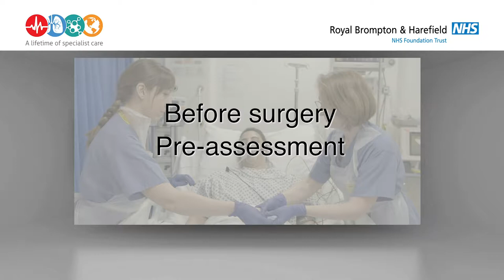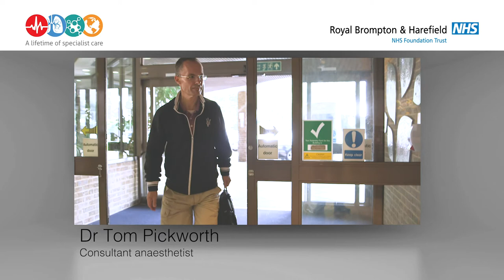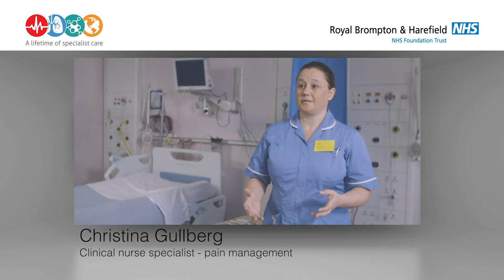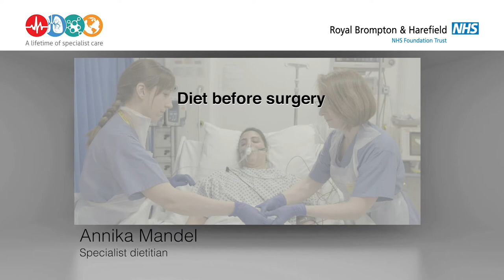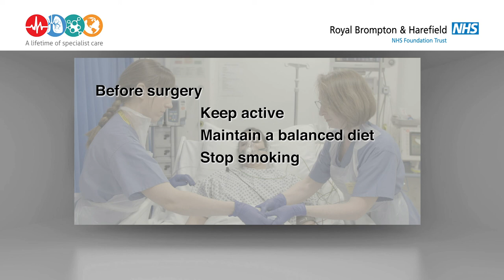Harefield Hospital - before your lung surgery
What happens before you have lung surgery